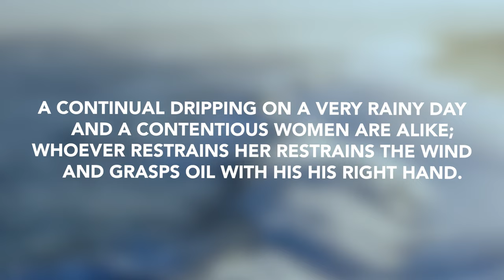Proverbs 27 | Daily in the Word | Pastor Joe Prestidge